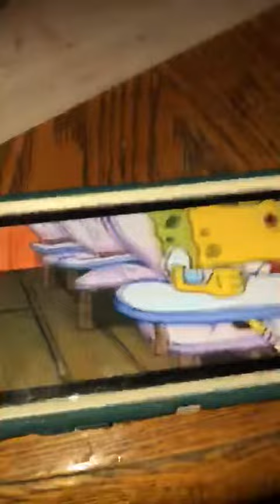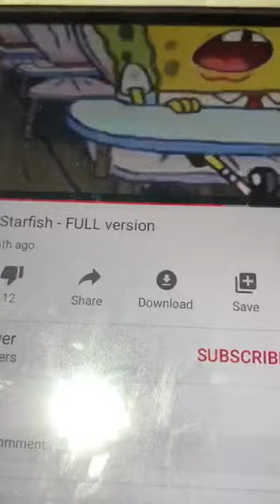SpongeBob swears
Here I was watching a SpongeBob episode and I made an incredible discovery